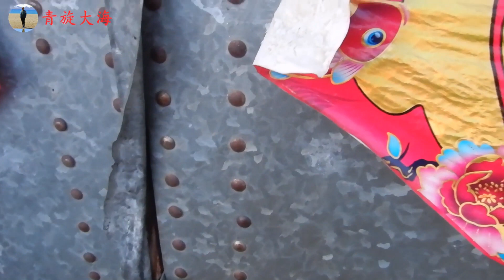大海采蒲公英，自己喝一斤白酒，一口肉一口酒真香